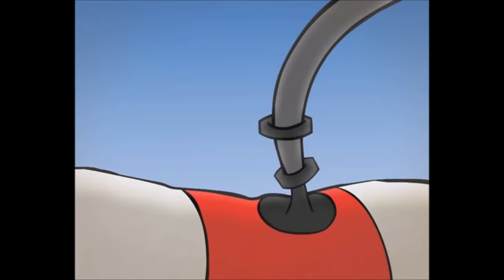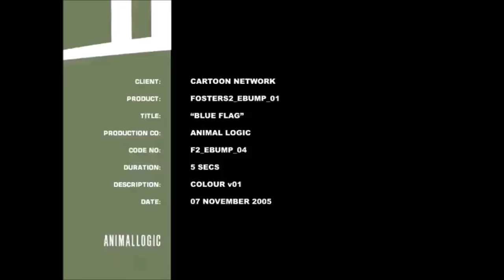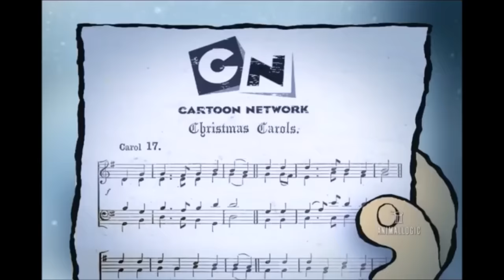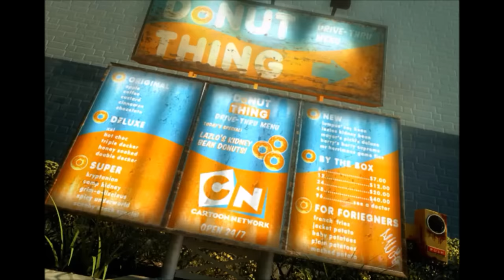Cartoon Network City HD Bumper Collection - Part 2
Credit to Animal Logic and Kametsu.com